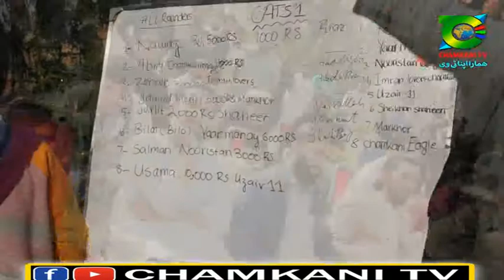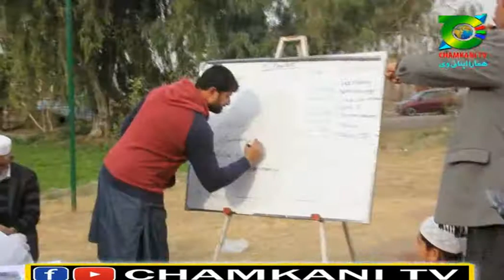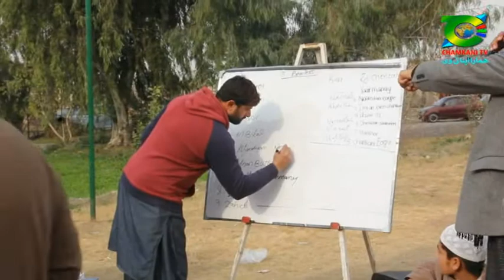chamkani super league cricket tournament drafting 2022 /چمکنی سپر لیگ کھلاڑیوں کی ڈرافٹینگ